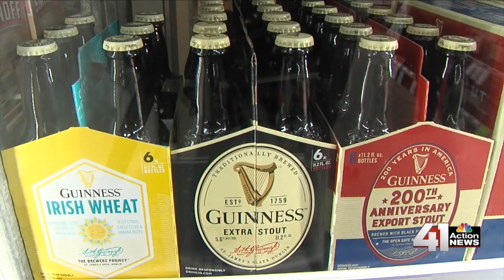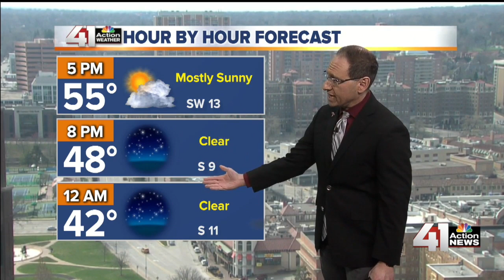41 Action News Latest Headlines | April 1, 12pm